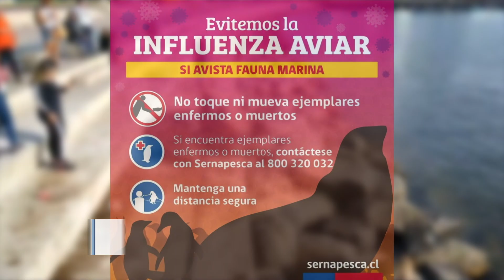Sernapesca indica que no se han detectado más lobos marinos con gripe aviar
Tras la detección del primer lobo marino con gripe aviar, y su posterior fallecimiento, Sernapesca ha intensificado su monitoreo a fauna marina, enfocándose en pingüinos, lobos marinos y cetáceos, como los delfines. El llamado a la comunidad es a respetar las medidas establecidas, no tocar ni acercarse a estos animales y, en caso de estar ante un posible caso positivo de gripe aviar, comunicarse con Sernapesca o con el Servicio Agrícola Ganadero….